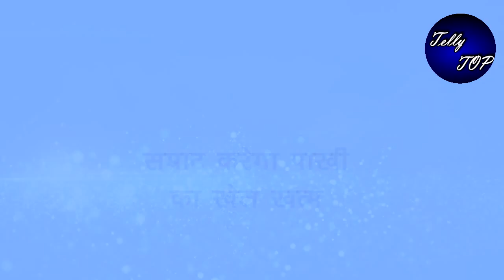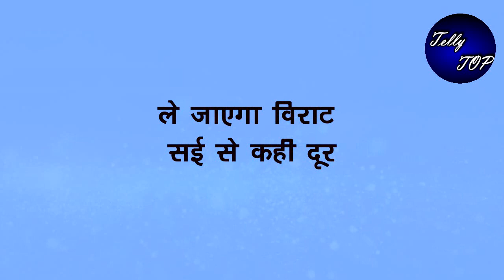GHKKPM || सम्राट करेगा पाखी का खेल खत्म, ले जाएगा विराट सई से कही दूर